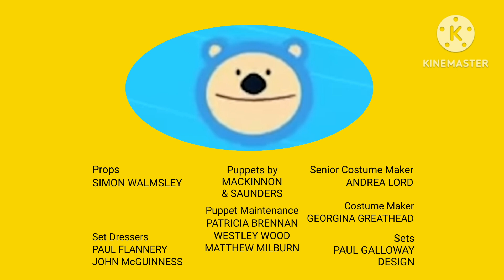Fifi and the Flowertots Series 2 Mud Sculptures Episode Credits.